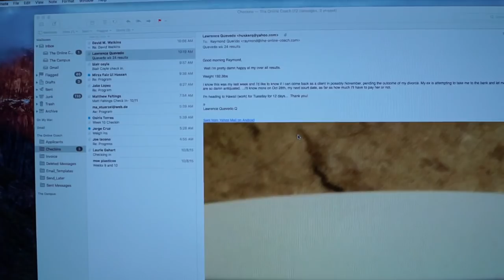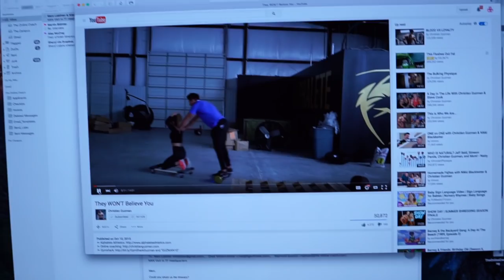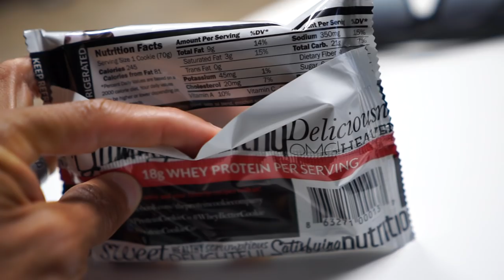My Shoe Collection